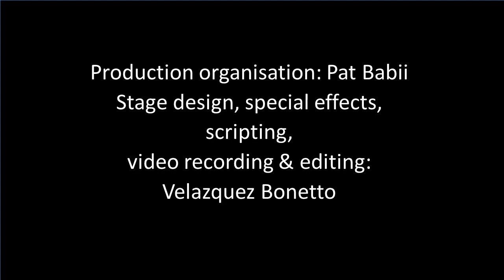Joao originals 11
Joao Frazao is a briliant portuguese multi instrumentalist.